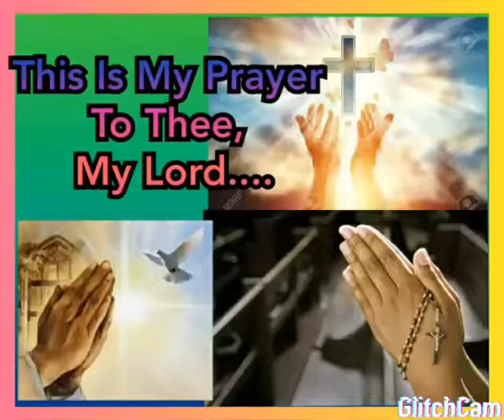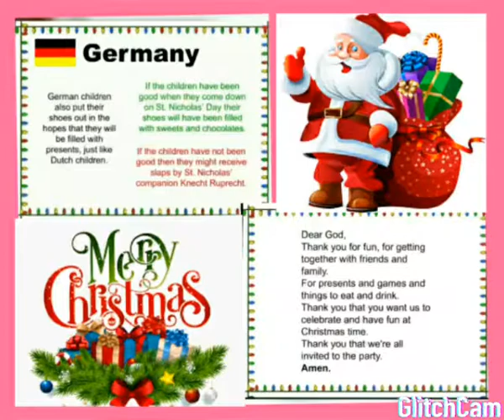Virtual Christmas Celebration in Bharath Montessori School, Ilanji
Video from Usha Ramesh